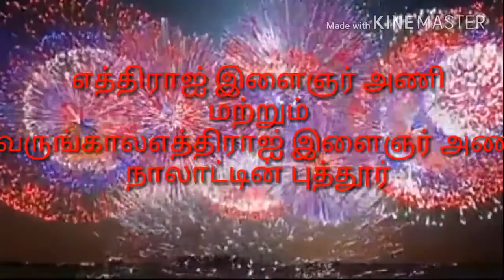September 3, 2017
எத்திராஐ் இளைஞர் அணி birthday ad video